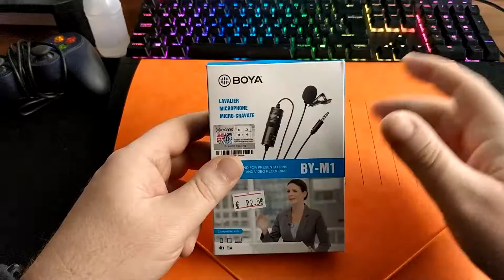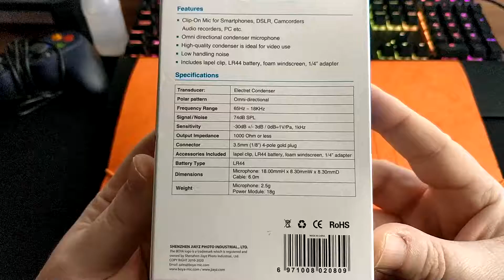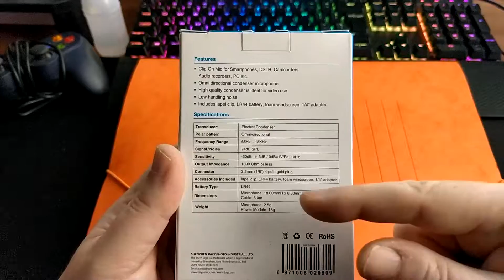Φθηνό αλλά ποιοτικό Lavalier ("ψείρα") μικρόφωνο // Boya BY-M1 - UNBOXING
Φθηνό και κινέζικο, αλλά από τα πιο αξιόπιστα lavalier ("ψείρα") μικρόφωνα, που πλέον το βρίσκεται και στην Ελληνική αγορά. Ιδανικό για youtubers που κάνουν, μακρινά από το φακό, (εσωτερικά ή εξωτερικά) πλάνα.

Την πιο φθηνή τιμή θα ήταν βρείτε στο Banggood (-10% εάν πάρετε 2)

Η λίγο πιο ακριβή έκδοση (ΒΥ-ΜΜ1) που είναι κατευθυντικό και ειδικό για κάμερες.

Στο Gearbest αυτή την περίοδο είναι λίγο πιο ακριβό (σχεδόν στην τιμή που ξεκινάει στην Ελλάδα).